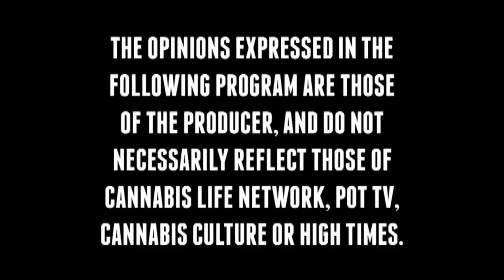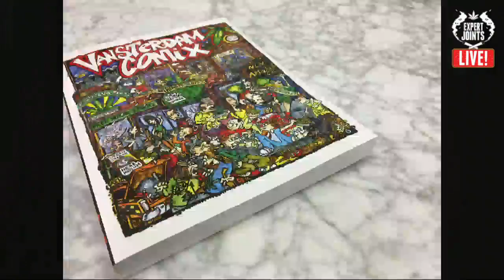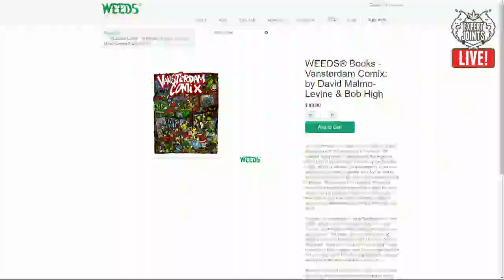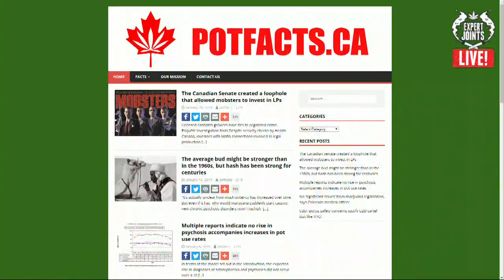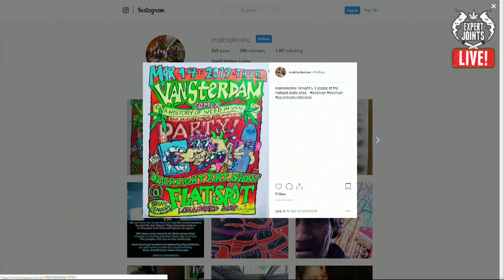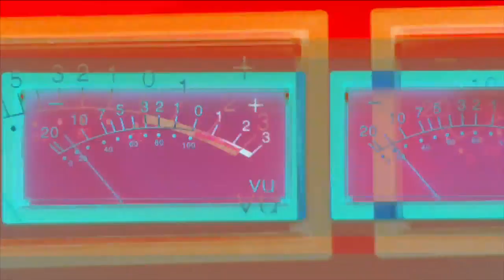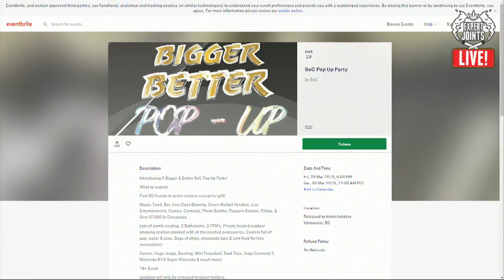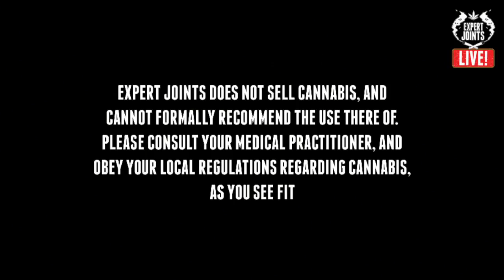Expert Joints LIVE on CLN - That's Comical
Join Craig Ex Thursday at 4:20pmPT from Studio710 for another episode of ExpertJoints LIVE!

This week Craig welcomes Vancouver based cannabis activist David Malmo-Levine to Studio710 to share more on his new Vansterdam Comix collaboration with Bob High and Weeds. Tha Big Puffa brings in Ian Cromwell aka Crommunist to perform live during Dab Time; and the latest from the Products by SeC ladies about their upcoming event. Also... goodies from the Stolbie Sisters' Chronic Cinema Club, How I Roll and new Expert Selections too!

**Expert Joints does not sell cannabis, and cannot formally recommend the usage of cannabis. Please consult your medical practitioner, and obey your local regulations regarding cannabis, as you see fit.**